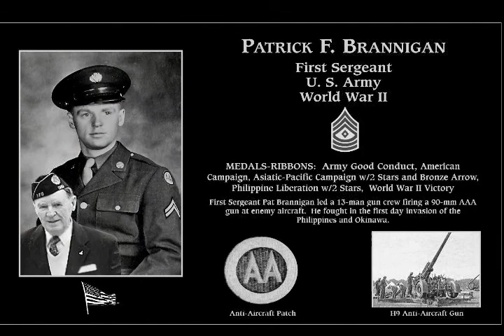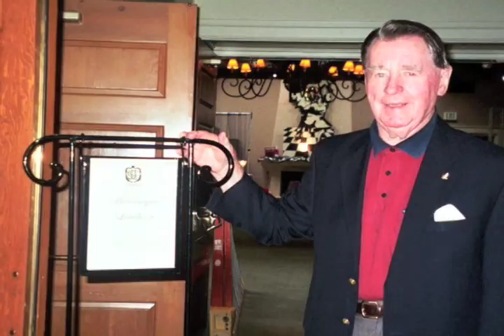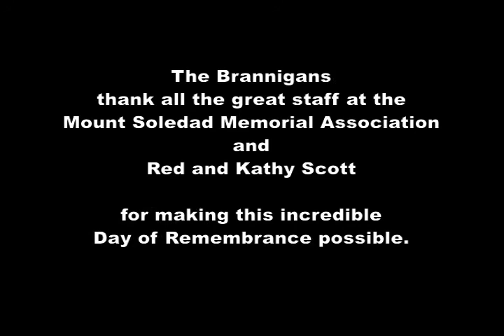Brannigan plaque dedication Mount Soledad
Mount Soledad Memorial Ceremony honoring WW II war veteran Patrick F. Brannigan.